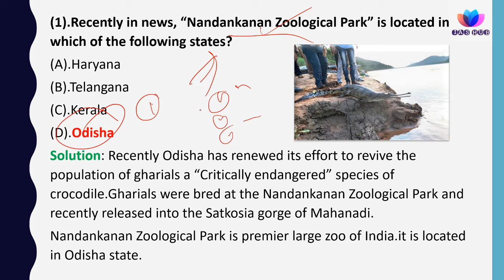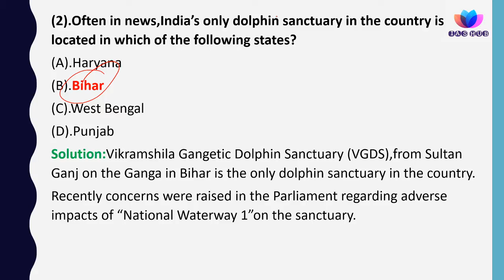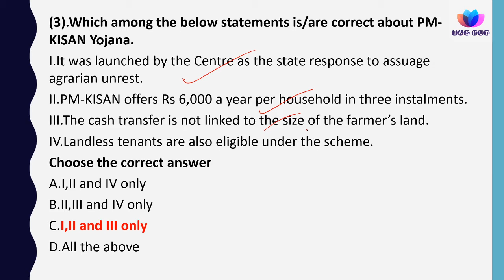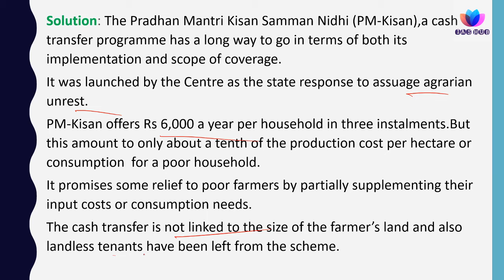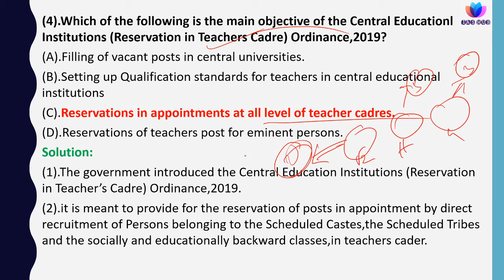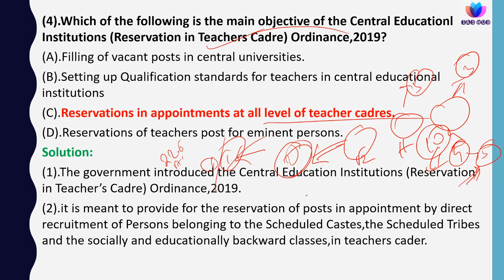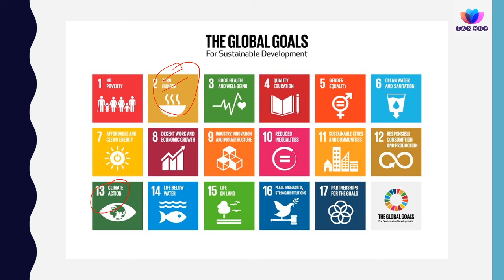Current Affairs Revision for Prelims 2020 (Part-2)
All India free Mock Test for UPSC Prelims 2020.Download App now